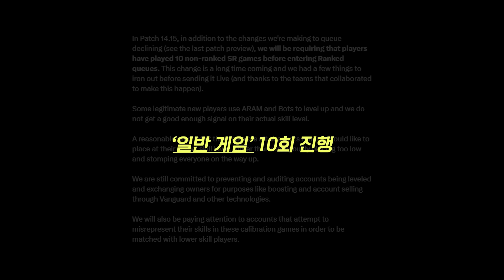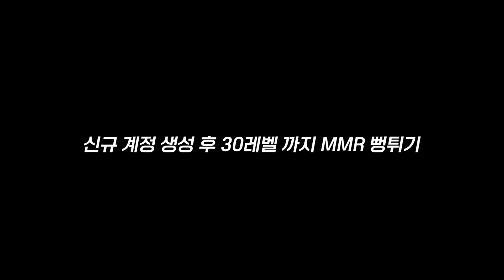【중요】 이번에는 생배까지? 라이엇 생배 제재안 일부 공개! / 변화 시작하는 라이엇?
라이엇이 이번에는 생배까지 개편을 선언하였습니다!
과연 어떤 영향이 있을까요?
0:00 Intro
🎵 BGM정보
곡목: 2016 Mid-Season Invitational - North America Anthem]
[아티스트:League of legends]
라이엇 게임즈 제공

곡목: League of Legends - Summoner's Call]

[곡목: 2016 Mid-Season Invitational - Korea Anthem]

[곡목: 2018 World Championship (ft. HEALTH)  - League of Legends]

[곡목: 2019 World Championship _ Orchestral Theme - League of Legends]

[곡목: 2021 World Championship Theme]